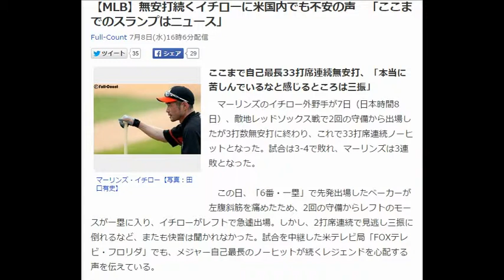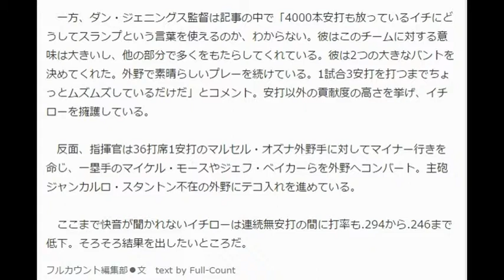【MLB】無安打続くイチローに米国内でも不安の声 「ここまでのスランプはニュース」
Full-Count 7月8日(水)16時6分配信

マーリンズ・イチロー【写真：田口有史】
ここまで自己最長33打席連続無安打、「本当に苦しんでいるなと感じるところは三振」
　マーリンズのイチロー外野手が7日（日本時間8日）、敵地レッドソックス戦で2回の守備から出場したが3打数無安打に終わり、これで33打席連続ノーヒットとなった。試合は3-4で敗れ、マーリンズは3連敗となった。

　この日、「6番・一塁」で先発出場したベーカーが左腹斜筋を痛めたため、2回の守備からレフトのモースが一塁に入り、イチローがレフトで急遽出場。しかし、2打席連続で見逃し三振に倒れるなど、またも快音は聞かれなかった。試合を中継した米テレビ局「FOXテレビ・フロリダ」でも、メジャー自己最長のノーヒットが続くレジェンドを心配する声を伝えている。

　1点を追う8回2死の場面で田澤純一投手と対峙したイチローについて、実況が「イチローです。27打数0安打で、今日は2三振しています」と紹介すると、解説者は「イチローを見ていて本当に苦しんでいるなと感じるところは三振ですね。彼はいつもバットにボールを当てて、インプレーにしますからね」と心配そうにコメント。そしてこの打席は2ゴロで倒れた。

マ軍監督は擁護「他の部分で多くをもたらしてくれている」
　イチローのここまでの不振は現地でも不安視されている。先月19日のレッズ戦からノーヒットが続く中、地元紙「サンセンチネル」は5日に「イチロー・スランプ」と特集。「スズキは日本とメジャーで4000本安打以上放っている。彼はメジャー3000本安打まで114本と迫っている。ここまでのスランプは41歳にとってニュースだ」と言及している。

　一方、ダン・ジェニングス監督は記事の中で「4000本安打も放っているイチにどうしてスランプという言葉を使えるのか、わからない。彼はこのチームに対する意味は大きいし、他の部分で多くをもたらしてくれている。彼は2つの大きなバントを決めてくれた。外野で素晴らしいプレーを続けている。1試合3安打を打つまでちょっとムズムズしているだけだ」とコメント。安打以外の貢献度の高さを挙げ、イチローを擁護している。

　反面、指揮官は36打席1安打のマルセル・オズナ外野手に対してマイナー行きを命じ、一塁手のマイケル・モースやジェフ・ベイカーらを外野へコンバート。主砲ジャンカルロ・スタントン不在の外野にテコ入れを進めている。

　ここまで快音が聞かれないイチローは連続無安打の間に打率も.294から.246まで低下。そろそろ結果を出したいところだ。

フルカウント編集部●文　text by Full-Count